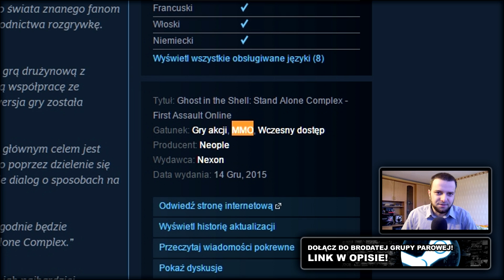Ghost in The Shell Stand Alone Complex First Assault Online / Wrażenia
♥ Ghost in The Shell Stand Alone Complex First Assault - 3% taniej z kodem BRODA
Ghost in The Shell Stand Alone Complex First Assault Online to pierwszoosobowa strzelanka, która w formie Early Access pojawiła się na Steam pod koniec 2015 roku. Bardzo długa nazwa Ghost in The Shell Stand Alone Complex First Assault Online to tak naprawdę określenie realiów strzelanki - umieszczona jest w uniwersum Ghost in The Shell, popularnej mangi... czy tam anime... Nie znam się na wschodnich bajkach. Co fajnego siedzi w Ghost in The Shell Stand Alone Complex First Assault Online? Zobaczymy.

Szukasz kontaktu ze mną? Wpadnij na Facebooka :-)

- kupuj gry 20-30% taniej niż na Steam, z kodem BRODA 3% zniżki przy zakupie

INFORMACJE:
- podoba się to, co robię? Zostaw drobniaka na kebaba albo dwa!